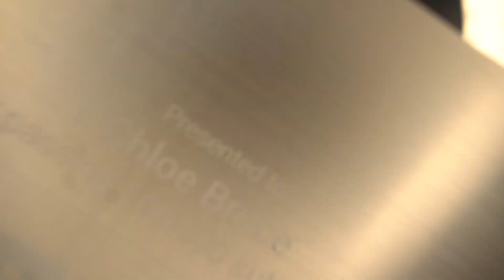WE MADE IT! 100K Play Button - Chloe Bruce Academy 🎉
MY 100K Play button Dance! THANKYOU TO EVERY SINGLE ONE OF YOU for supporting, following, and being so amazing. You all ROCK!! 🔥
Train at the World Class Chloe Bruce Academy from anywhere in the World!
Come join me on the mats today!
or download the all new CB Academy App on IOS or ANDROID today!

I’m Chloe Bruce, a 4th Dan Martial artist in Korean Tang Soo Do, a multiple World Champion & Stuntwomen from London,  UK.
Welcome to my Online martial arts & flexibility Academy, where I provide expert-led tuition for all levels.
INSPIRE. EDUCATE. COACH.

♡ Join the tribe! ♡